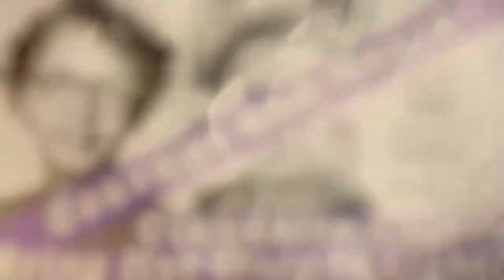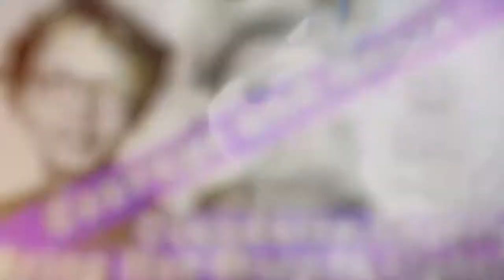Claudette Colvin, the Original Rosa Parks Rap Song with Main Idea and Supporting Details Worksheets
Claudette Colvin, the original Rosa Parks song with main idea and supporting details worksheets *Get the reading activities here!*

Are you looking for an engaging way to teach your students about Claudette Colvin? Rap music is the answer! Based on our "Claudette Colvin, the Original Rosa Parks" rap song, these activities will keep your students' attention using song lyrics as a reading passage while they practice a variety of reading skills. Easily incorporate them into independent activities or complete them together as a class lesson. The song for these activities explores Claudette Colvin's bravery as a fifteen year old who refused to give up her seat on a segregated bus before Rosa Parks and the events surrounding Colvin's actions.

produced by White Hot

Lyrics and vocals by Rap Opera for Kids

Native American History Songs by Rap Opera for Kids